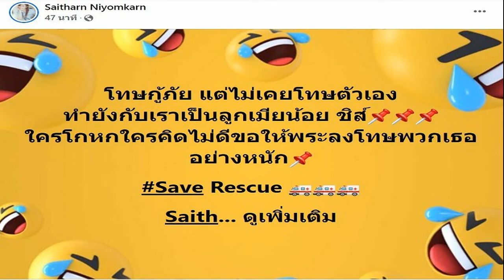เปิดภาพวงจรปิด! พบเรือกลุ่มเพื่อน'แตงโม นิดา'เทียบท่าเติมน้ำมัน วันที่ 1 มีนาคม 2565 กรณี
เปิดภาพวงจรปิด! พบเรือกลุ่มเพื่อน'แตงโม นิดา'เทียบท่าเติมน้ำมัน วันที่ 1 มีนาคม 2565 กรณี “แตงโม นิดา พัชรวีระพงษ์” พลัดตกจากเรือลงไปในแม่น้ำเจ้าพระยา ตรงท่าน้ำพิบูลสงคราม ช่วงเวลา 4 ทุ่มกว่าๆ ของวันที่ 24 ก.พ. ก่อนต่อมาจะพบร่างลอยกลางน้ำเจ้าพระยาในวันที่ 26 ก.พ. ซึ่งประเด็นดราม่าก็ตามมามากมาย มีหลายเรื่องที่ตอบไม่เคลียร์ คาใจคนบันเทิงและแฟนๆ

ความคืบหน้าล่าสุด ภาพวงจรปิด เรือกลุ่มเพื่อน แตงโม นิดา แวะเติมน้ำมันที่ร้านเจตสกี ใกล้กับสะพานพระนั่งเกล้า จ.นนทบุรี ก่อนไปรับประทานอาหารที่ร้านอาหารใน จ.ปทุมธานี  เด็กที่เติมน้ำมันยืนยันว่าเห็นทุกคนในเรือมีท่าทีสนิทสนมกัน
จากคลิป จะเห็นว่าในเรือมี ผู้โดยสารอยู่ 5 คน คือ แตงโม นิดา พัชรวีระพงษ์  กระติก อิจศรินทร์ จุฑาสุขสวัสดิ์ ผู้จัดการส่วนตัวของแตงโม ปอ ตนุภัทร เลิศทวีวิทย์ โรเบิร์ต ไพบูลย์ ตรีกาญจนานันท์ และ จ๊อบ นิทัศน์ กีรติสุทธิสาธร
เด็กที่เติมน้ำมันบอกกับทีมข่าวว่าในเรือวันนั้นไม่เห็น แซน วิศาพัช มโนมัยรัตน์ อยู่ในเรือด้วย

เด็กเติมน้ำมัน เล่าให้ทีมข่าวฟังว่า ในวันเกิดเหตุ เรือของกลุ่มเพื่อนแตงโม ขับเข้ามาเทียบท่าบริเวณด้านหน้าร้านเจตสกี ปกติแล้ว ทางร้านไม่ได้รับเติมน้ำมันให้เรือทั่วไป แต่กลุ่มเพื่อนของแตงโม เข้ามาขอความช่วยเหลือให้เติมน้ำมัน จึงได้เติมน้ำมันให้ ขณะนั้น ตนเห็นในเรือนั่งกันมาทั้งหมด 5 คน เป็น ผู้ชาย 3 คน และ ผู้หญิงอีก 2 คน คือแตงโม และผู้จัดการส่วนตัว